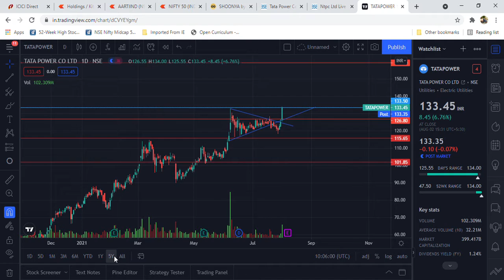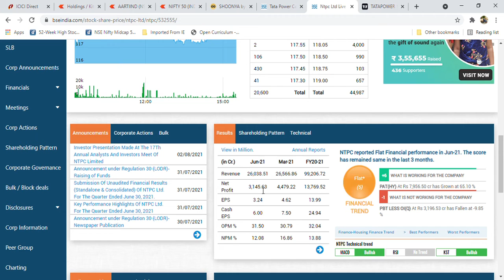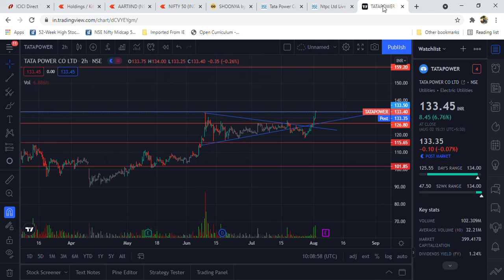Tata power Latest News l Reached Our 🎯Target